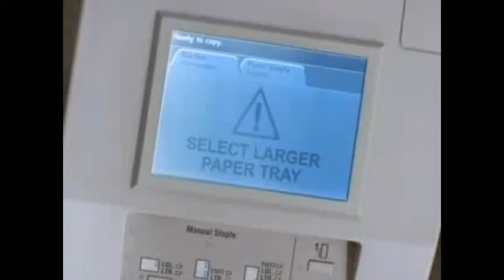True Funny Stories that happen to a copier technician/the daily grind of assholes.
Frustration builds from people who give me grief on NYC trains.